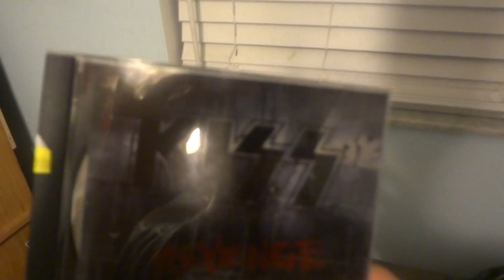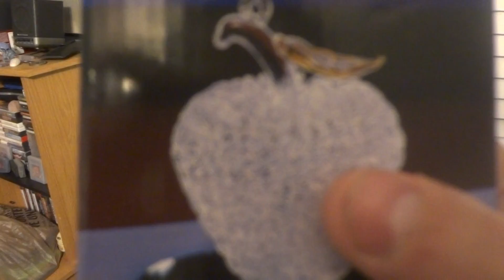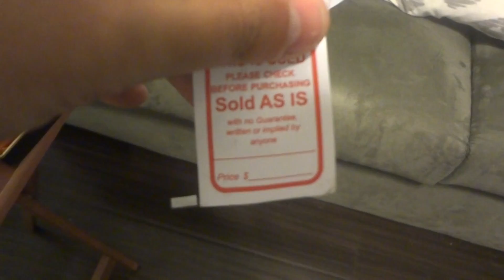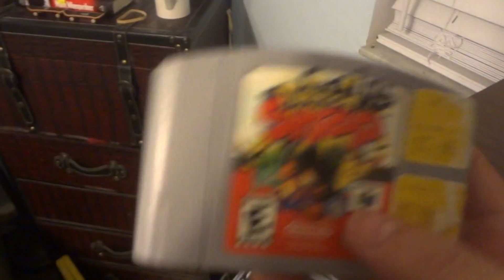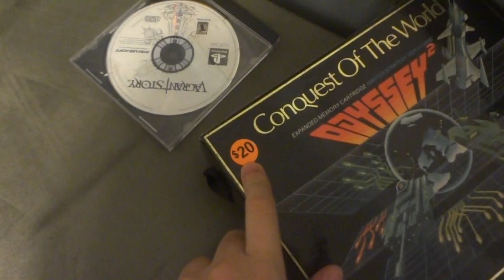goodwill and thrift store finds oct 17 2013